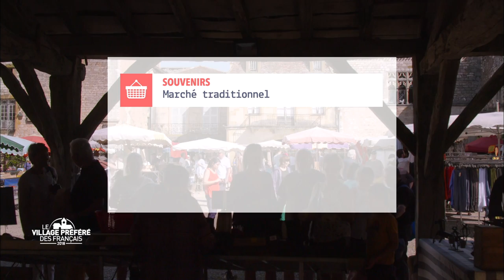Monpazier - Région Nouvelle-Aquitaine - Stéphane Bern - Le Village Préféré des Français